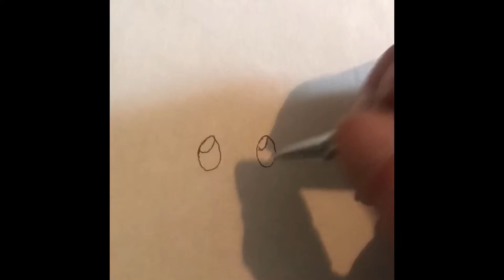Time Lapse Doodle Number 20 Eevee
Drawn with a ball point pen no guide lines just a one shot Doodle